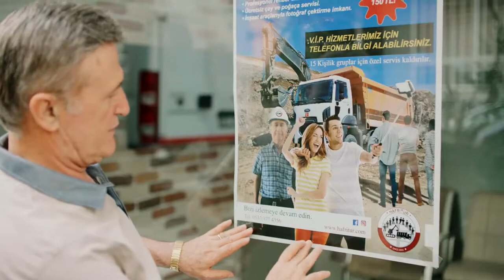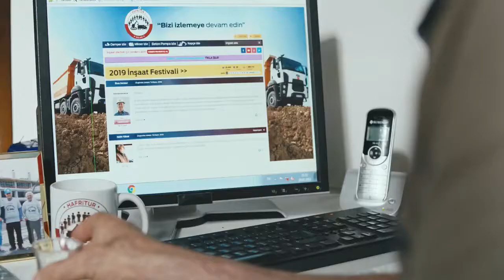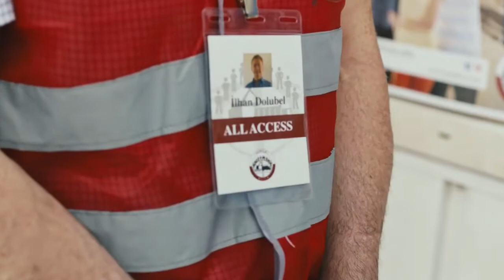Bizim Halkımız İnşaat Seyretmeye Bayılır!